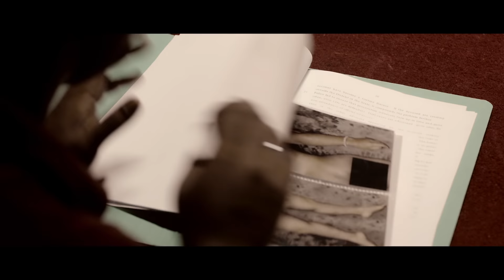V1 - Moviebuff Trailer | Ram Arun Castro, Vishnupriya Pillai | Pavel Navageethan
Cast - Ram Arun Castro ,Vishnupriya Pillai, Gayathri, Lijeesh and Mime Gopi.
Director - Pavel Navageethan
Cinematographer- Krishnasekar T.S
Editor - C.S.Prem Kumar
Music Director- Ronnie Raphel
Art Director - VRK Ramesh
Stunt - Danger Mani
Audiography - Anand  Ramachandran, Aasish Illical
Sfx- Arun-S Mani-Vishnu PC
Trailer Edit - Gokul Venkat (GV Media works)
Costume Designer-   Keerthana karuna
DI&VFX - Wood post
Executive producer -  Muralidharan Chandran
Producer - Aravind Dharmaraj , N A Ramu , Sarvanan Ponraj.
Distributor -   Positive Print Studios
Rating - U/A(India)
Genres: Crime, Thriller
Tamil Name: வி1